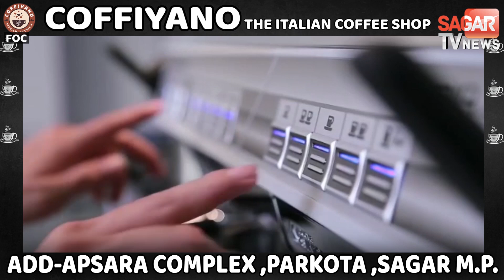पानी की ऐसी किल्लत की एक हौज के भरोसे सैंकड़ों लोग || SAGAR TV NEWS